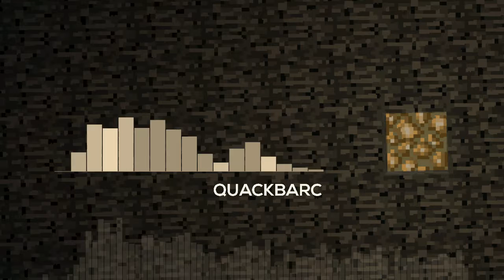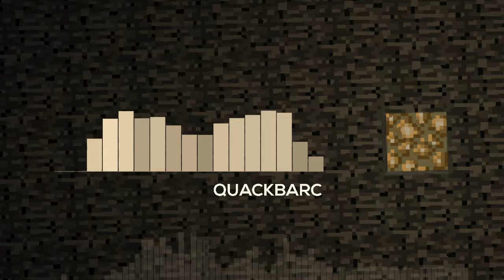Ocean Monument - Minecraft 1.12 Note Block Creation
I don't know if this can be recreated on the real deal lol.

thanks to youtube's audio quality the piece may sound bad, so check this out instead lol